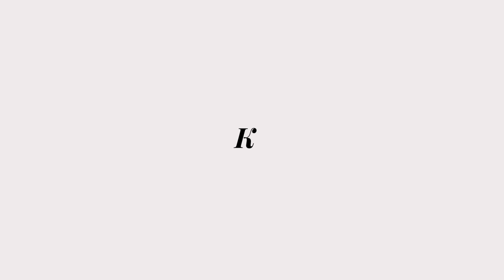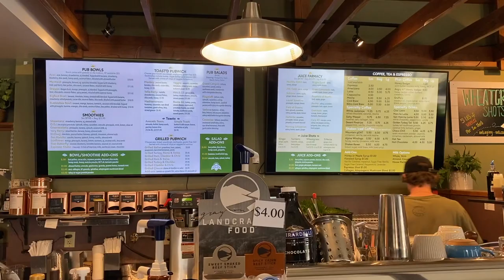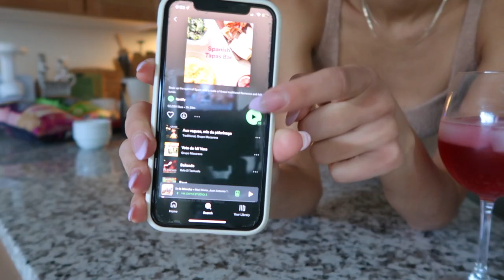DAY IN THE LIFE | lunch date with Tom, going to Pilates + Taco Night with friends!